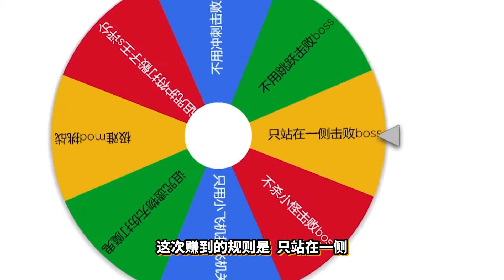君扬兄：挑战只站在一侧击败boss！粉丝规则轮盘挑战